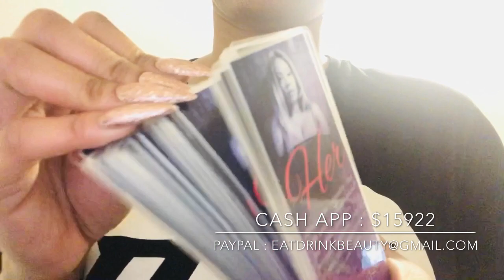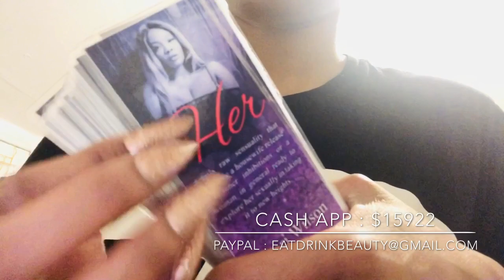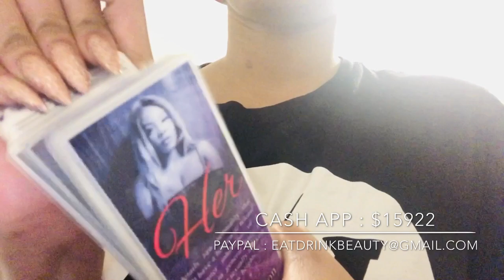ASMR LONG NAIL TAPPING!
Hi! I’m a self taught nail artist who make videos for the purpose of ASMR (autonomous sensory median response) relaxation.
I hope this video allows you to relax, decompress and have an abundance of tingles for your enjoyment.

New uploads added weekly!

Website to purchase any of my books( I write Erotica and Romance)